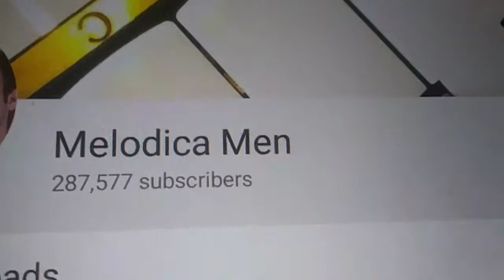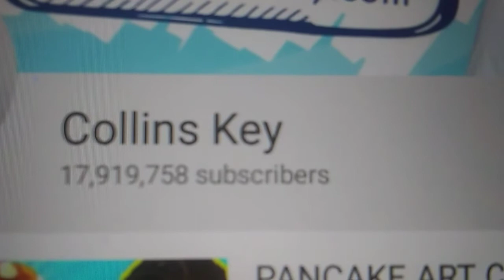MICK TOP 3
These 3 are all awesome people like to watch